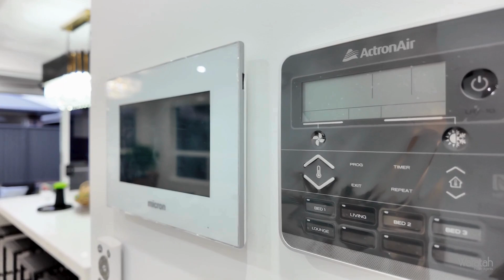12 Melomys St Melonba